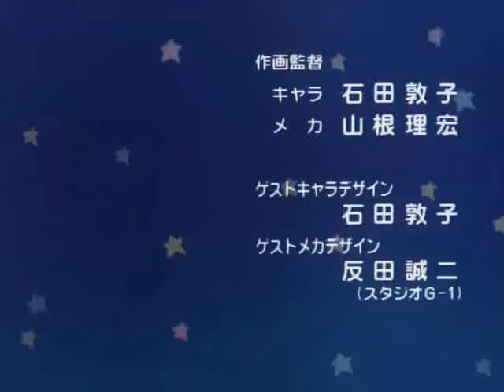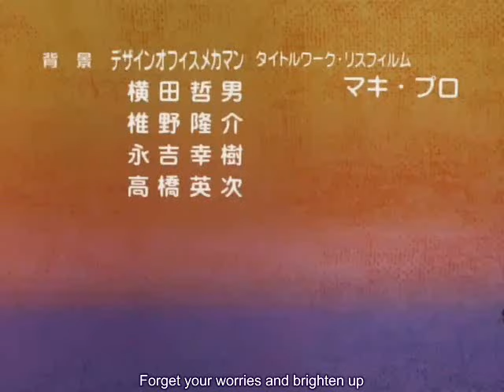Brave Police J-Decker episode 17 part 2 subbed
Brave Police J-Decker episode "Inti,The Evil Spirit"

I do not own J-Decker,it belongs to Sunrise